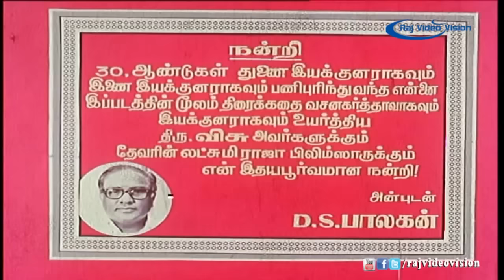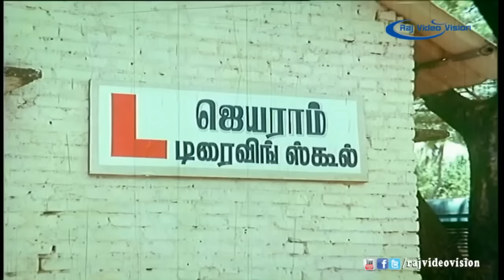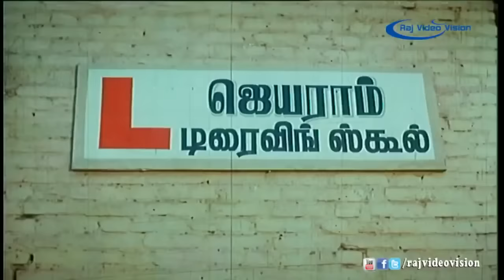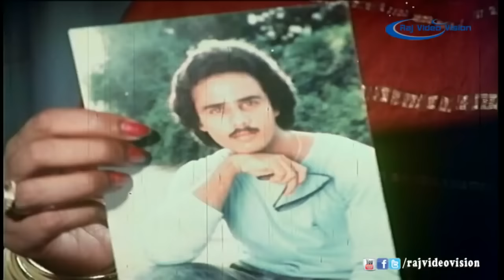Mappillai Sir Full Movie | HD | Old Tamil Movies | Mohan,Visu, Rekha | Raj Movies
Mappillai Sir Tamil Movie starring Mohan, Visu, Manorama on Rak Movies. Directed by DS Balagan and Produced by T Subbulakshmi.

Story And Dialogues:- D.S.Balagan
Actors:- Mohan, Visu, Rekha, jayanthi, Manorama
Lyrics:- Idhaya Chandran
Producer:- T.Subbulakshmi
Director:- D.S.Balagan
Year :- 1988